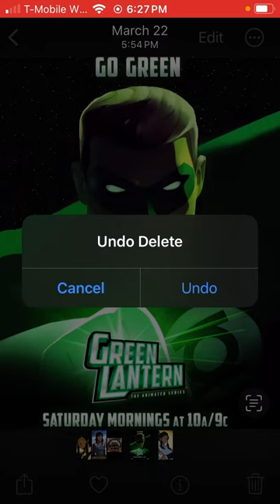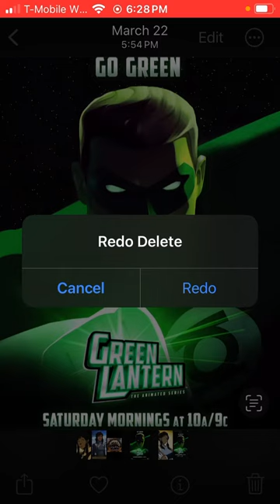Rejected by Green Lantern ￼song